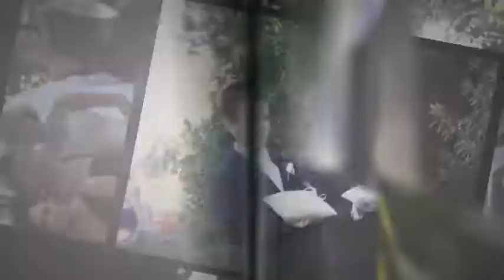Sydney Wedding Photographer - Susan White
Erin & Trent's wedding day photos by Susan White. Wedding ceremony at Botanic Gardens Wollongong, Sydney. Photos at Southcoast light houses and beaches.